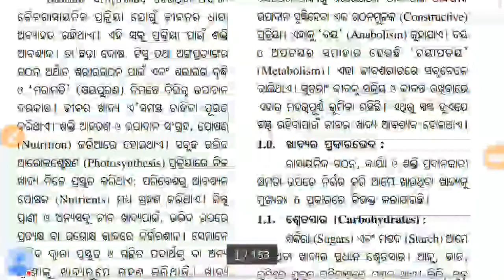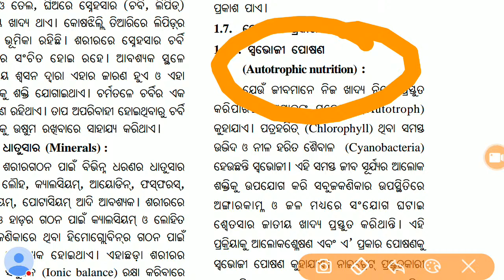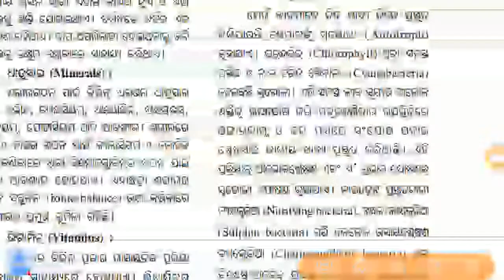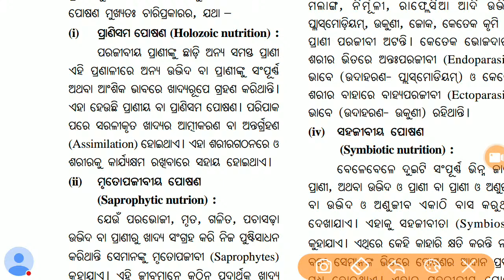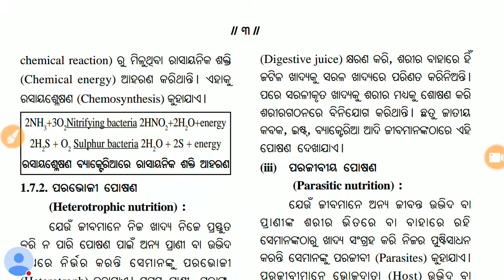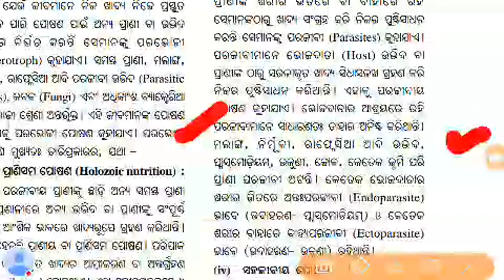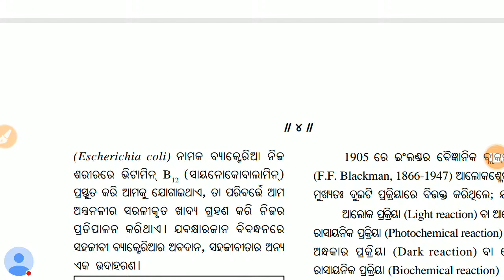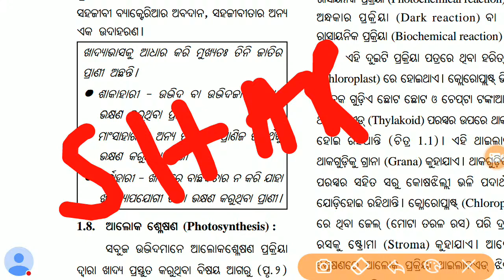10th Class Life Science🚀Nutrition📺ପୋଷଣ